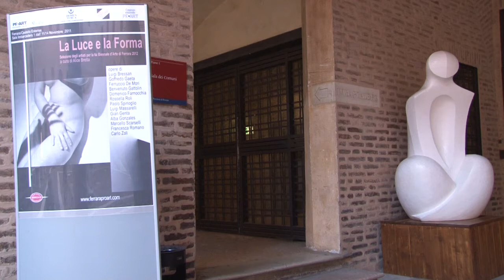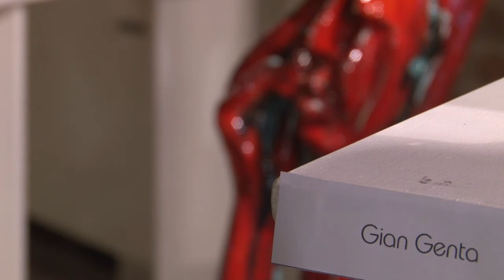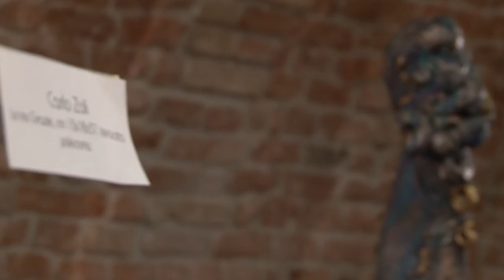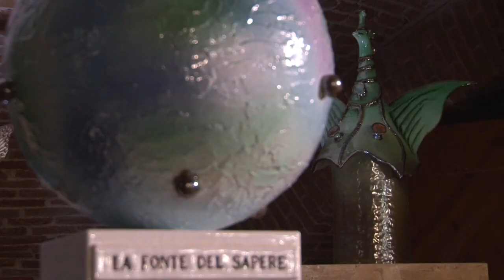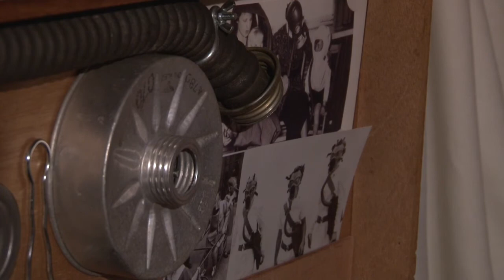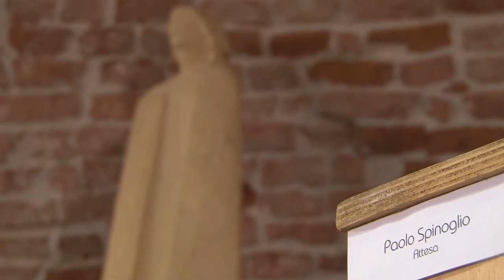La Luce e la Forma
Selezione dei partecipanti alla 6a Biennale Internazionale d'Arte di Ferrara 2012
A cura di Alice Bretta
11/14 novembre 2011
Ferrara/Castello Estense - Sala Imbarcadero 1
Gli scultori che espongono le loro creazioni sono: Bressan, De Mori, Farnocchia, Gaeta,
Gattolin, Genta, Gonzales, Massarelli, Roli, Romano, Scarselli, Simonetti, Spinoglio,
Zacchetti, Zoli.
Hanno collaborato: Atena Cavallari Paolo Orsatti